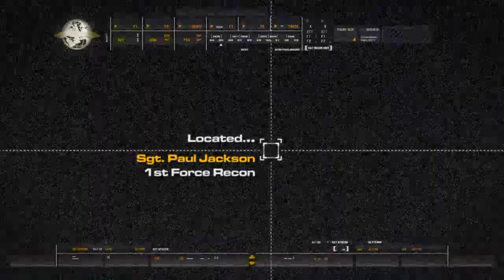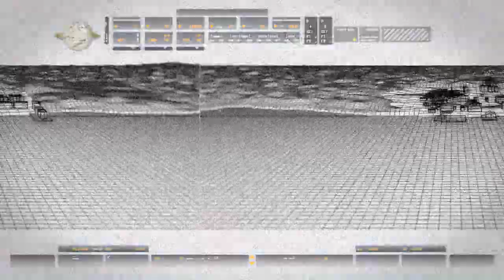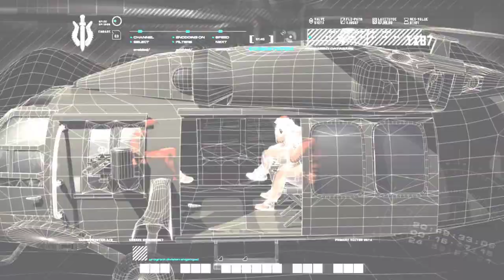AL-FULANI: SOMENTES OS MORTOS ENCONTRAM PAZ NA GUERRA | Call of Duty 4 SÉRIE GAME EP 1 (1080p 60Fps)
Call of Duty 4: Modern Warfare - Ação Intensa em Tempos Modernos

Embarque nesta emocionante jornada de combate e estratégia enquanto você assume o papel de dois personagens cruciais na guerra fictícia do jogo. O sargento John “Soap” MacTavish, membro da S.A.S., e o sargento Paul Jackson, do Corpo de Fuzileiros Navais dos Estados Unidos, estão unidos pelo mesmo objetivo: impedir que as forças terroristas de Khaled Al-Asad e Imran Zakhaev usem uma arma nuclear devastadora.

Principais Pontos:

Ação Cinematográfica: Experimente uma narrativa envolvente com linhas de história entrelaçadas, semelhante a um filme.
Combate Intenso: Enfrente inimigos em locais variados, desde cidades devastadas até zonas de guerra no Oriente Médio e Rússia.
Armas Modernas: Utilize um vasto arsenal de armas modernas e equipamentos táticos para cumprir suas missões.
Modos de Jogo: Explore modos como Sabotage, Team Deathmatch, Free for All e Old School1.
Gráficos Aprimorados: Aproveite a resolução de 1920 × 1080 pixels para uma experiência visual imersiva2.

Prepare-se para a ação, soldado! A série de gameplay de Call of Duty 4: Modern Warfare promete ser uma aventura emocionante para seus espectadores. 🎮💥

Compartilhe, curta e comente para fazer parte desta jornada cheia de ação!

Meu PC: (My PC)

CPU: AMD Ryzen 5 5600
Mobo: Gigabyte b450M
VGA: Nvidia GeForce RTX™ 3060 Ti Ghost V1 - Gainward
RAM: HyperX Fury 16GB 3200Mhz
SOM: Sound Blaster AE-7 - SOM: Sound Blaster AE-7
SSD: Rise Mode 120GB
SSD Pra Games: XrayDisk M.2 SSD PCIe NVME 1TB
HD: 2TB
Mouse: Logitech G203
Teclado: Philips Spk8404
Joystick: Xbox 360
Sistema: Windows 11 22H2
Monitor: LG 27GL650F
Áudio: Logitech z607